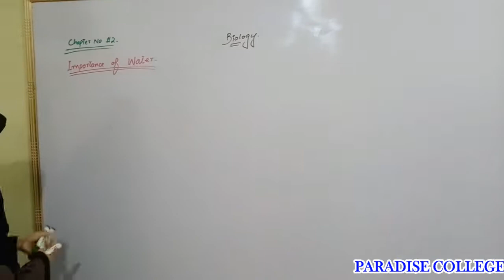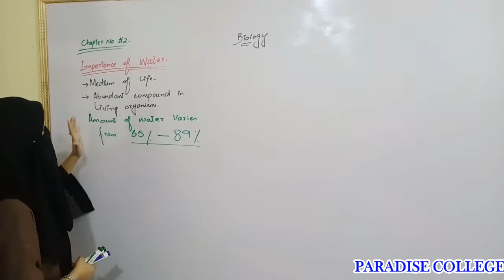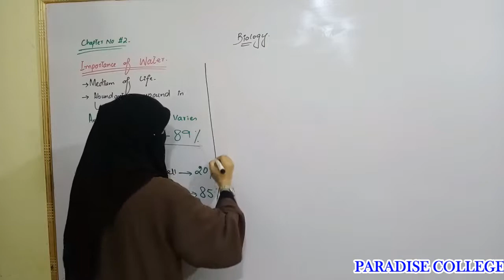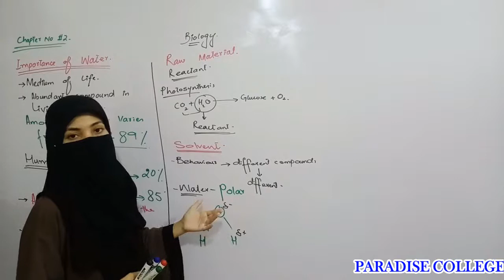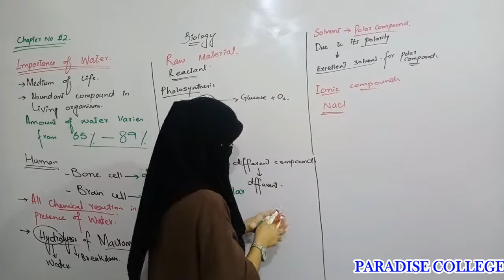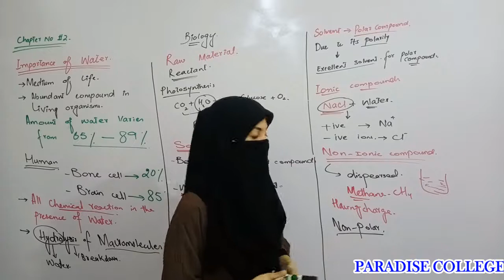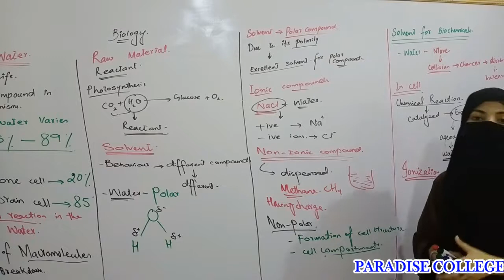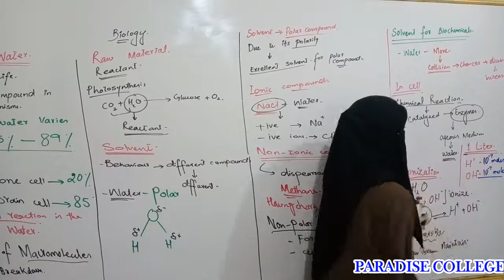Importance of Water LEC_2 | Ch#2 Biological Molecule | Fsc_1 BIOLOGY | Bazzam Hameed